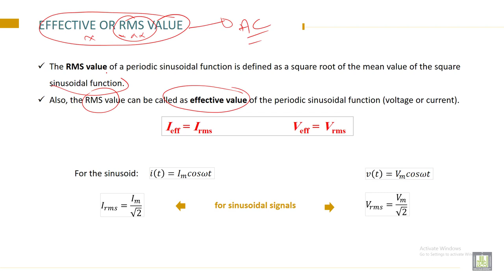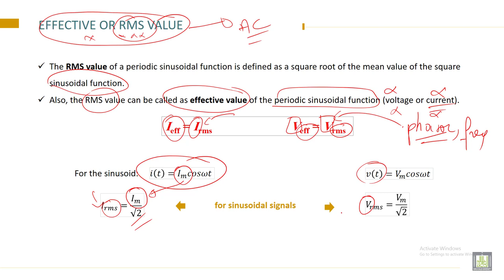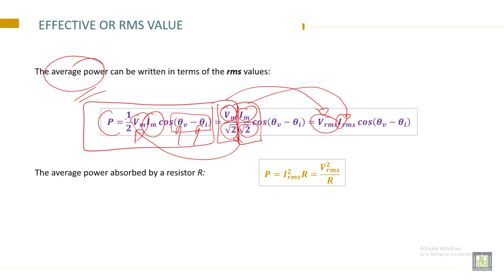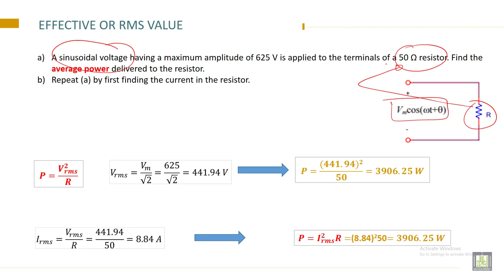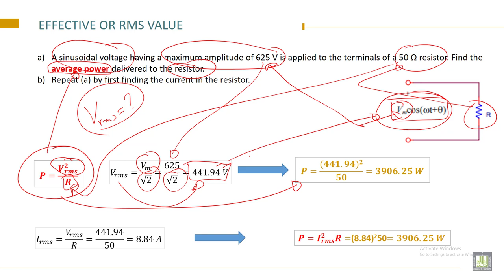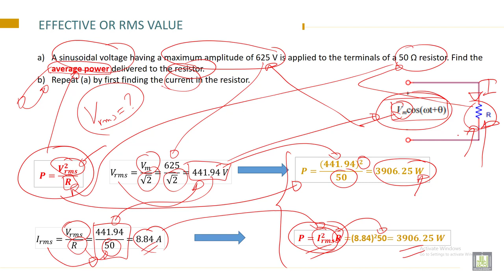Electrical Engineering - 1 | C9-L4 | Effective or RMS value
Lecture 4 : Effective or RMS value
Calculating the RMS value